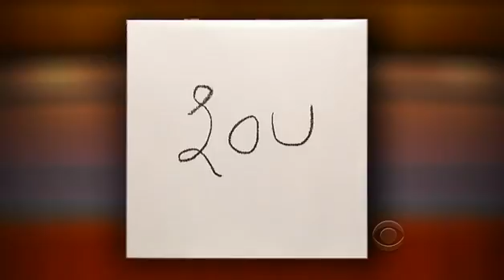Joseph Arthur - "Walk On The Wild Side" (Feat. Mike Mills and Peter Buck) 03/04 /14 David Letterman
Joseph Arthur performing "Walk On The Wild Side" with Mike Mills and Peter Buck on the Late Show with David Letterman.